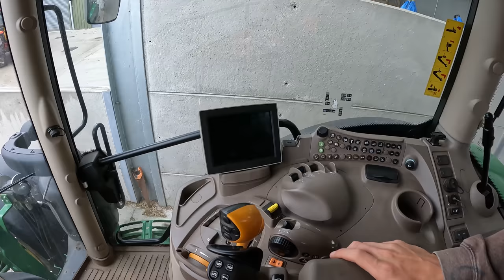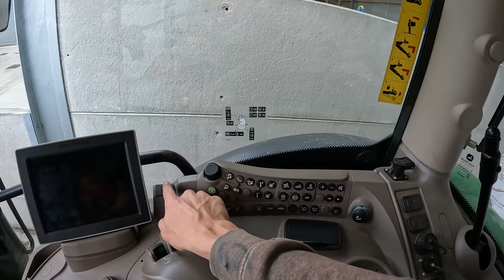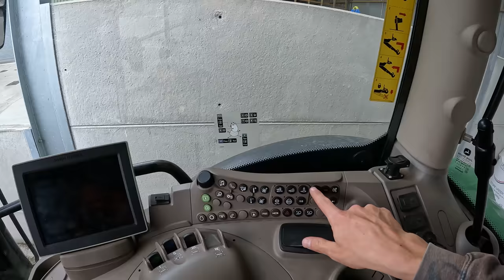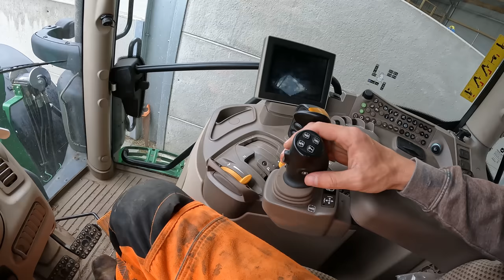BREEDING IS FINISHED! NEW TRACTOR IN THE YARD?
The time has come for the bulls to come home! Hopefully the cows are all in calf! We have a different tractor in the yard too!

THE KIT I USE:

Camera  🎥  Go Pro Hero 10 & 7 Black

Accessories:

Joby GorillaPod Tripod  3K
Foevvercam Magnetic Camera Mount

🚜  Follow Me  🚜

Snapchat   🚜 jmfarming